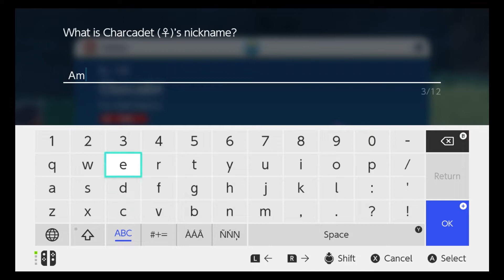THIS MANS ANKLES ARE MADE OF STEEL: Pokemon Violet